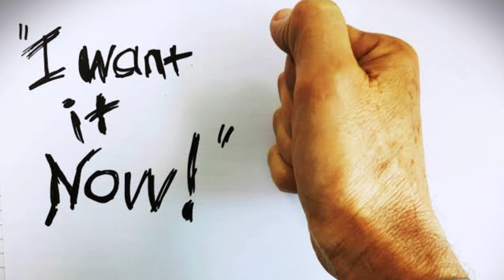Story-17 The King and The Old Woman